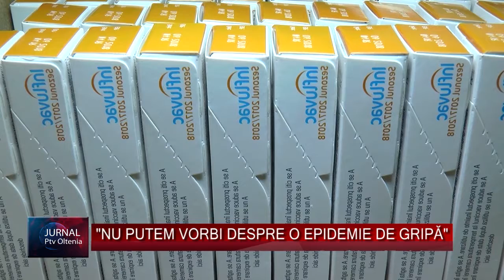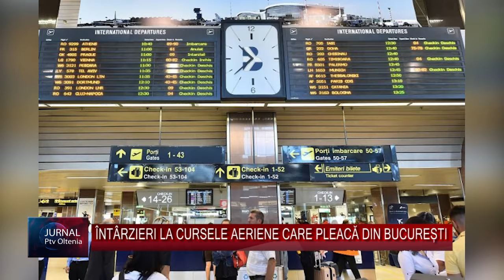JURNAL PE SCURT 15 01 2019